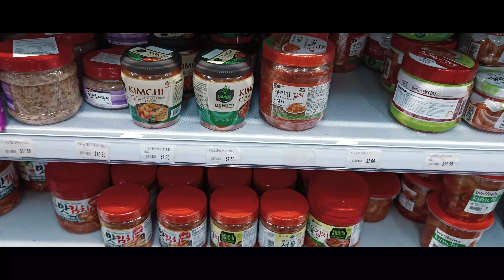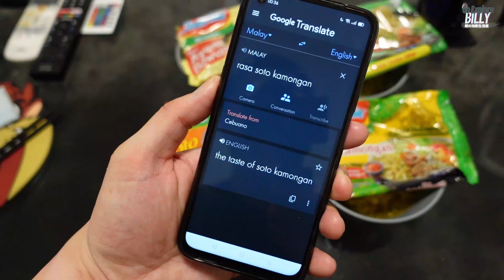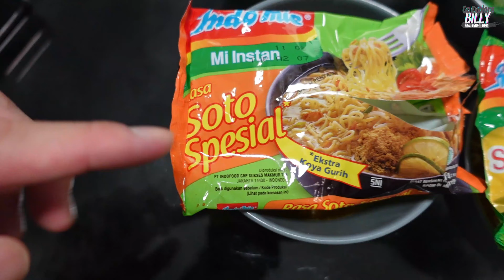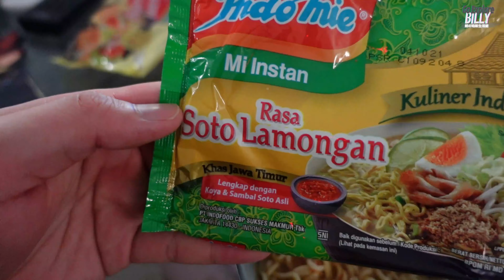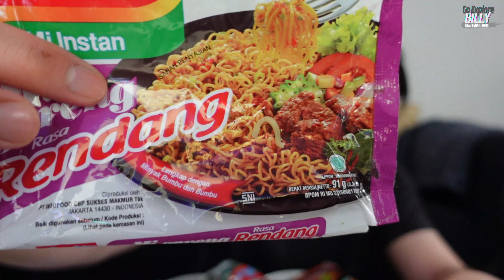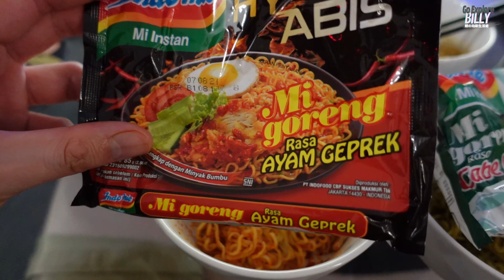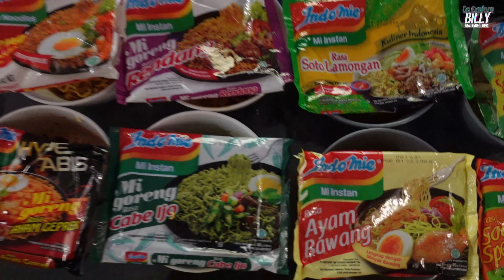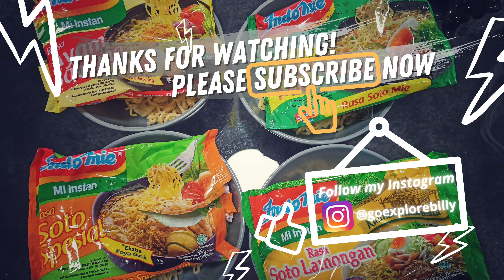【測試】印尼撈麵多種必食味道🍜｜原味版VS湯麵版｜究竟邊隻最正｜營多撈麵辣雞味｜ I TRIED ALL INDOMIE FLAVOURS｜4K｜•附設中文字幕/cc ENG sub•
Trying out different Indomie flavours! Is the original flavour still the best? let's find out together! Cheers✌️🏆
同大家分享試食不同口味的印尼撈麵， 究竟原味最正？原來也有湯麵版的？！🍜🍲🍱
I use 𝗦𝗢𝗡𝗬 𝗭𝗩-𝟭 & 𝗥𝗲𝗮𝗹𝗺𝗲 𝟲 for vlogging
Video editing software: 𝗙𝗶𝗹𝗺𝗼𝗿𝗮𝗫
𝙑𝙞𝙙𝙚𝙤 𝙍𝙚𝙘𝙤𝙧𝙙𝙚𝙙 𝙤𝙣 𝟙𝟞 𝔸𝕡𝕣𝕚𝕝, 𝟚𝟘𝟚𝟙